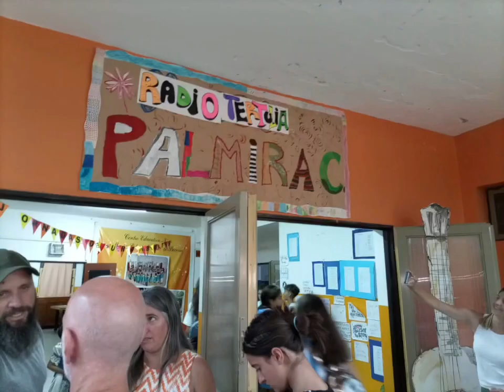Radio Tertulia La Palmira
Cierre de áreas especiales ciclo lectivo 2022 CEN 26 María Palmira Cabral